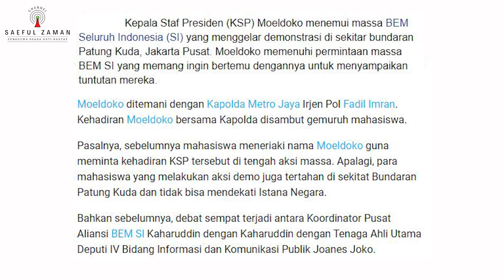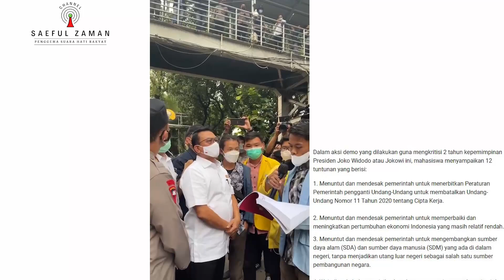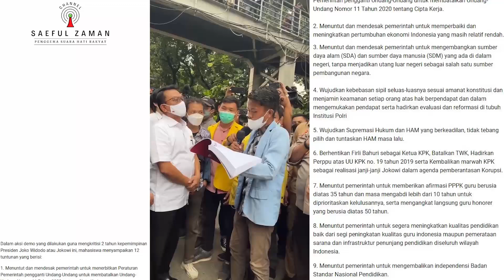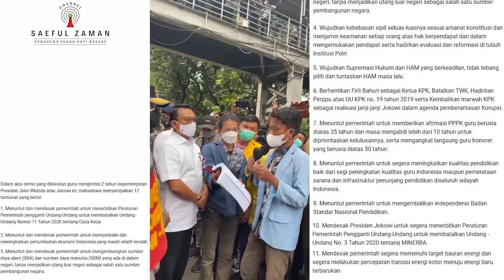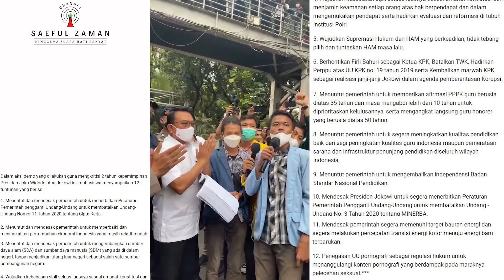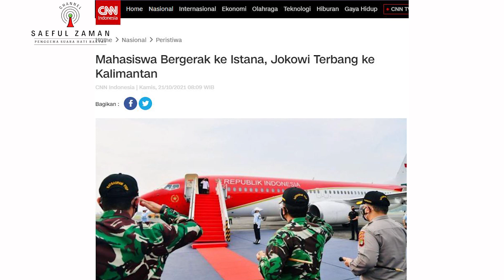KABUR LAGI?! KOK KEBETULAN TERUS? MAHASISWA DEMO, JOKOWI KE KALIMANTAN | AKHIRNYA MOELDOKO 'CARMUK'?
Follow Instagram, Facebook,Fan Page, & Twitter Saeful Zaman